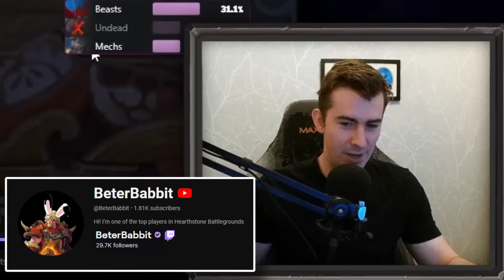+240,000 Stats in ONE Turn! ft @BeterBabbit | Hearthstone Battlegrounds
Hearthstone Battlegrounds - Shady reviews a game from top level player Beterbabbit!

or HS BG podcast on your preferred platform.

Some random words for the algorithm:
Hearthstone Battlegrounds Gameplay Extra Itsben321 Slysssa Kripparrian Dogdog Savjz Rdu RegisKillbin HysteriA Sasuke Sama Asmodai Kibler Funny Moments Guide Tutorial Tips Strategy Bofur_HS Zeddy XQN ixxdeee Slysssa Dekkster Trolden Rarran